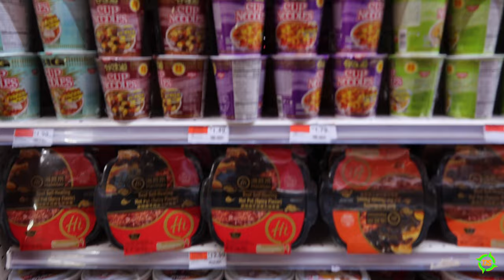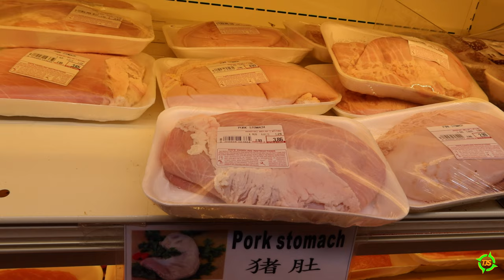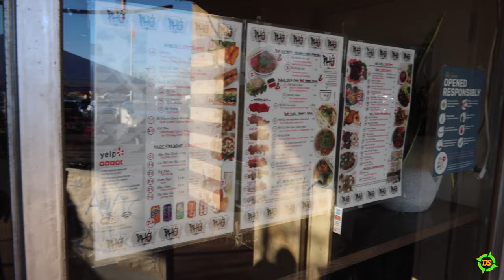Asian Supermarket Grocery Store Shop | Seven Corners Village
Matt goes shopping at an Asian Supermarket grocery store in Seven Corners